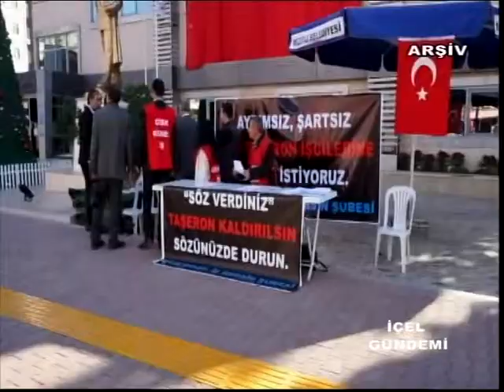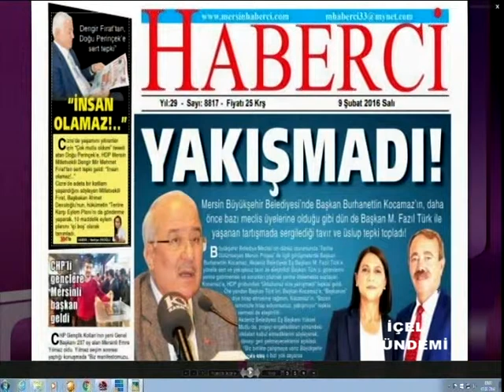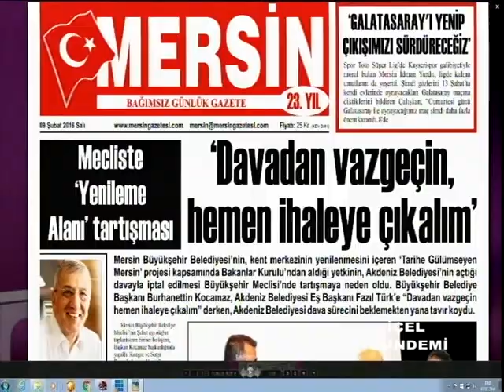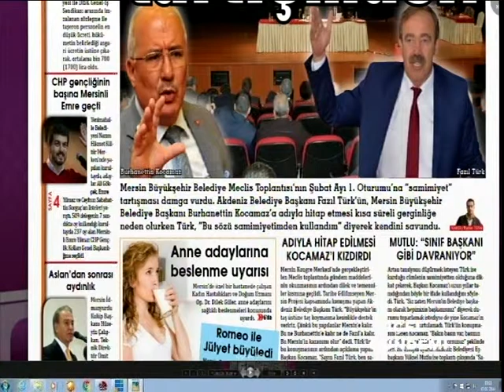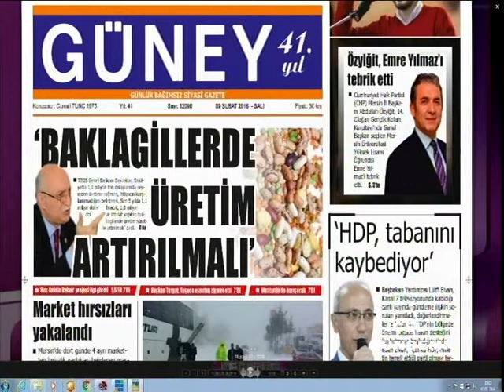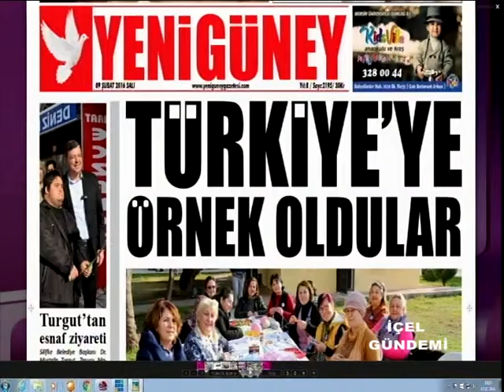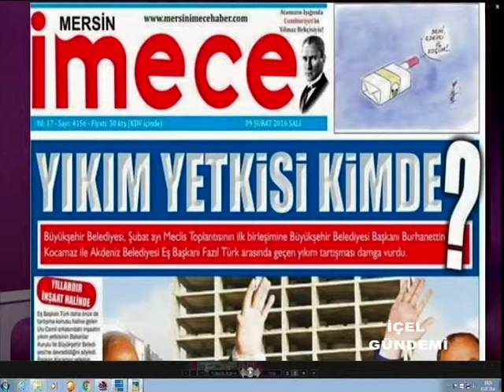09 02 2016 İÇEL GÜNDEMİ